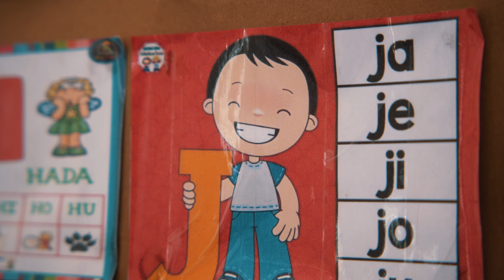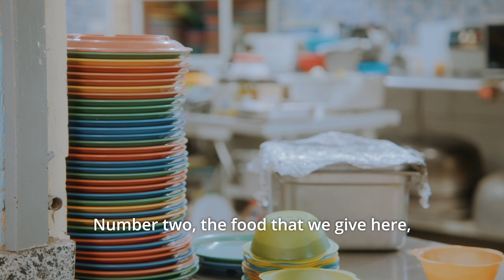Trash Mountain Project - Event Video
Our team created a powerful event video to help fundraise for this Trash Mountain Project and bring attention to the challenges faced by communities in these area. Through on-location filming and in-depth interviews, we've captured the essence of the Trash Mountain Project and the crucial work they're doing to improve the lives of those in need. This video was shown at their annual benefit event.